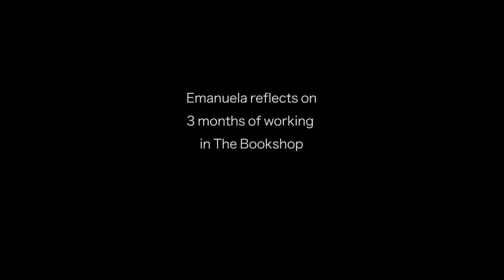Granny work experience